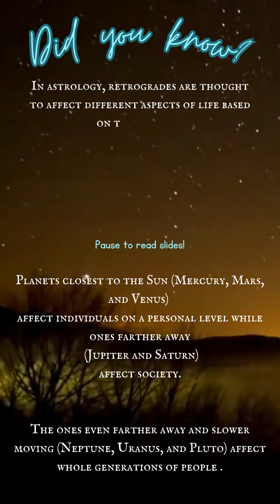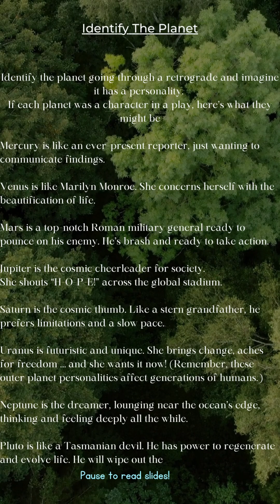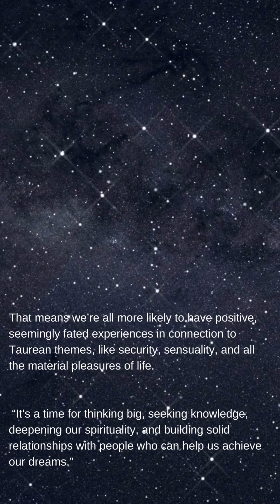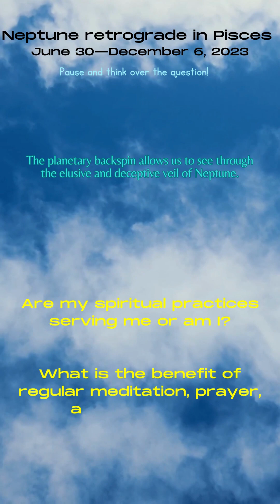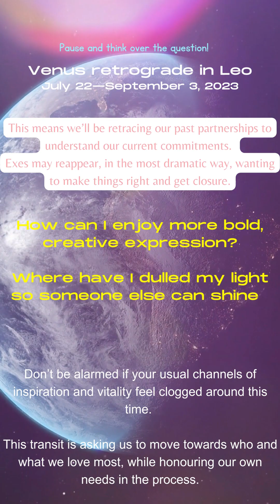Kapa Mag Energy Calendar 2023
Please remember this month of May take care of your mental state, which cannot be done without physical and spiritual maintenance; be aware of the existence and or decline of our animals and insects; including bees and respect those who both need our help and give their help.

We at Kapa Mag use an annual energy calendar to help us make sense pf our individual and connected flows. The calendar helps us to better work with our own, others and nature's temperaments. Please save and bookmark and refer back monthly or as needed when feeling out of sorts.